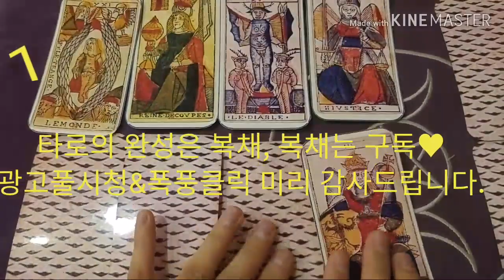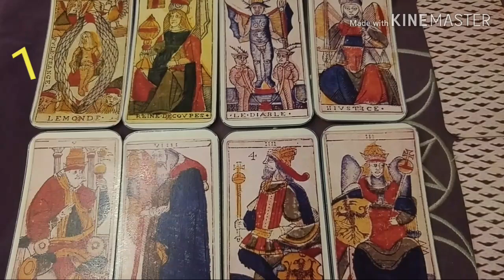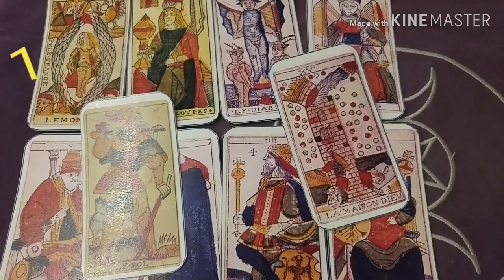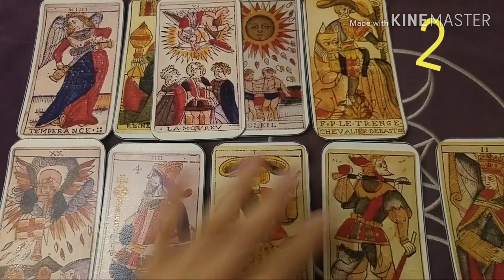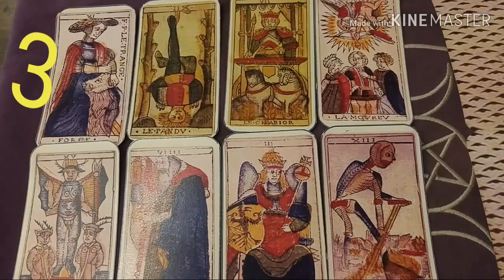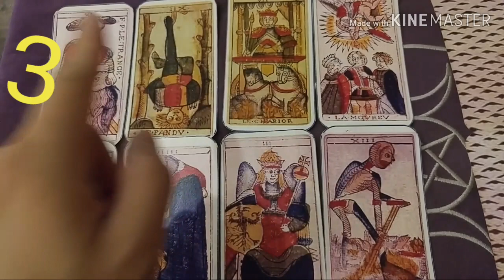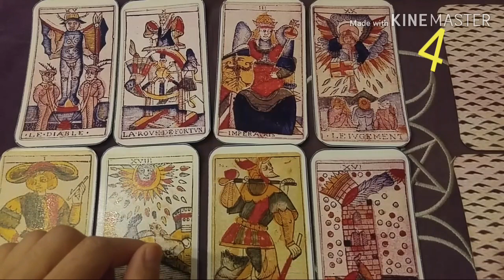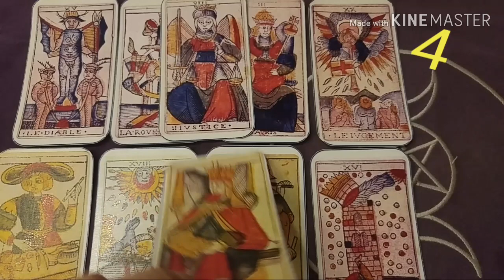[복타tv] 타로. 12월 마지막주2 운세. 미리 살아보는 한주. 12월 마지막주2(2019.12.30~2020.1.5일)👍👍!!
(1)번 선택 00:40
(2)번 선택 06:08
(3)번 선택 10:57
(4)번 선택 16:01

[복타tv] 타로. 12월, 종합운 알아보아요. 연애/취업/합격운/대인관계 등내가 놓치지 말아야할 기회를 중심으로👍👍

            구독 🙏🏻

  -복타 올림